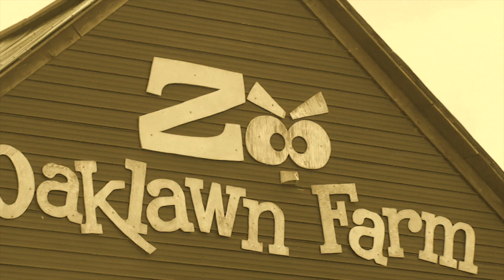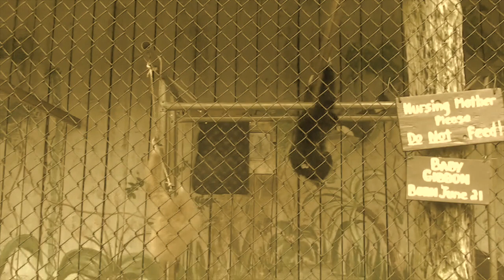a Zoo (of a Different Colour)©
Oaklawn Farm Zoo
(just add another dimension by doing a colour shift)

The Oaklawn Farm Zoo is a zoo located in Millville, Nova Scotia, Canada, just south of the village of Aylesford. It was opened in 1984, and is family-owned and operated by Ron and Gail Rogerson. The zoo boasts the largest display of Big Cats and Primates in Eastern Canada. The 50-acre (20 ha) zoo is in a rural setting in Nova Scotia's Annapolis Valley, and includes a wide diversity of mammals, birds and reptiles.

As Nova Scotia's largest zoo, Oaklawn has a large variety of endangered and threatened species of exotic, native and domestic breeds of animals. Children can feed corn to some of the animals (notably the deer and goats) and the zoo has a restaurant and gift shop. Feeding time for the big cats and bears is a popular zoo attraction. Owner Gail Rogerson enters the cages of these animals and will hand feed them meat that is collected from local farms and surrounding areas.

Ron and Gail Rogerson started a farm in the 1970s with conventional animals and some exotic animals. Schools went on field trips to the farm to learn about the animals by 1975. A program known as “Learning to Live” started in 1980 which allowed children to get experience with how to take care of animals. In 1984 the farm decided to open as a zoo and incorporated many new animals into the facility.

Animals
An African lion named Rutledge was born at the zoo in 1991 and hand raised. At 4 years, he set the world record for world's heaviest lion in captivity at 807 pounds (366 kg). He was euthanized in February 2009 just short of his 18th birthday, and buried at the zoo. Another male African lion, Obi, was diagnosed with kidney failure in October 2017 and was euthanized on 6 August 2019.